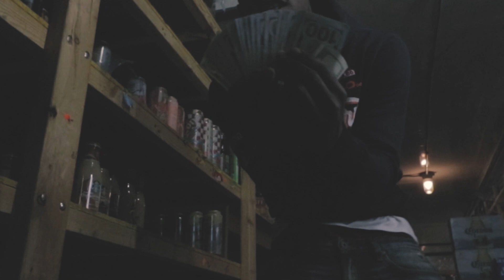Ahmad Da God Narcan Prod Kmakehitz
AHMAD DA GOD NARCAN PRO BY KMAKEHITZ
SHOT BY BURBSLIFE FILMS
FOLLOW TODAY